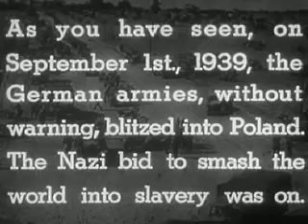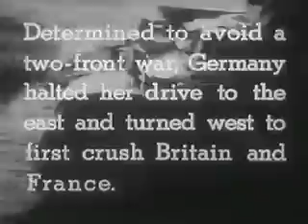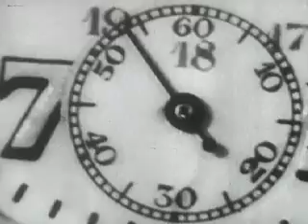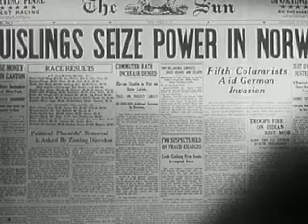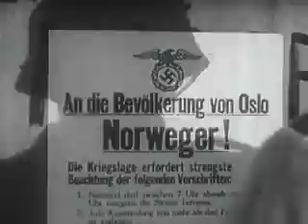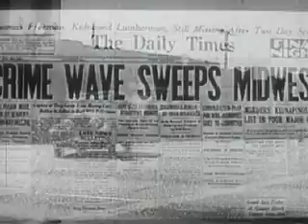Divide and Conquer (1943) - Part I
Divide and Conquer (1943) is the third film of Frank Capra's Why We Fight propaganda film series, dealing with the Nazi conquest of Western Europe in 1940.